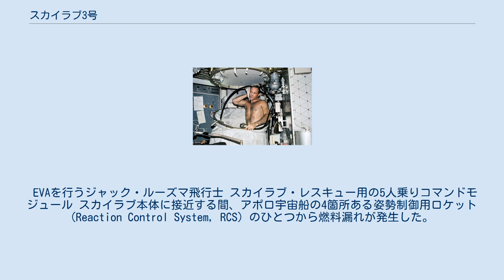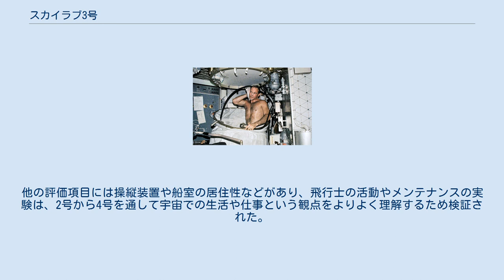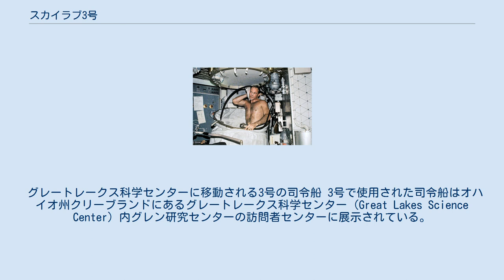スカイラブ3号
スカイラブ3号 (SL-3またはSLM-2とも称される) は、アメリカ合衆国初の宇宙ステーション、スカイラブにおける二度目の有人宇宙飛行である。
飛行は1973年7月28日、サターンIB型ロケットに3名の宇宙飛行士を乗せて開始され、59日間11時間9分で終了した。
総計1,084.7時間におよぶ活動時間の中で、飛行士らは医療・太陽観測・地球資源探査その他の分野で科学実験を行った。
 スカイラブの有人飛行は公式にはスカイラブ2、3、4号と指定されているが、計画の記章は作成する際の連絡ミスにより、それぞれスカイラブI、スカイラブII、スカイラブ3と描かれた。
 EVAを行うジャック・ルーズマ飛行士 スカイラブ・レスキュー用の5人乗りコマンドモジュール スカイラブ本体に接近する間、アポロ宇宙船の4箇所ある姿勢制御用ロケット (Reaction Control System, RCS) のひとつから燃料漏れが発生した。
ドッキング自体は無事に完了し問題への対処は続けられたが、その6日後もう1箇所のRCSからも燃料漏れが発生し、管制センターに懸念が広がった。
スカイラブは同時に2機のアポロ宇宙船とドッキングすることが可能なため、当初はもう1機のアポロを救出船として39番発射台から打ち上げることが検討された。
8月4日にはレスキューミッションの打ち上げが9月10日に決定し、クルーのトレーニングと機体の準備が急ピッチでされたが、司令・機械船はRCSが2箇所あれば安全に操縦できるため、救出船を送る必要はないと最終的に決断された。
（この時準備されたCSM 119は現在ケネディ宇宙センターのアポロ・サターンVセンターに展示されている。） 第一回の船外活動 (Extravehicular Activity, EVA) で、飛行士らは2本の柱を持つ日よけを設置した。
スカイラブ本体は発射の際、熱保護も兼ねた微小隕石保護シールドが脱落していた。
これによって上昇した船内の温度を下げるため、二つの対策が施された。
一つは折りたたみ傘のような日よけを、船内にある機材放出口から差し出し展開するという暫定的なもので、これはスカイラブ2号ですでに成功していた。
3号の飛行士が行ったのは、これに覆い被せるようにしてさらに大きな日よけを取りつけるという最終作業で、機材はどちらも2号がスカイラブに持ち込んでいた。
 3号では包括的な医療研究が継続され、前の2号で収集された、宇宙飛行への人間の生理学的な適応・再適応の能力に関するデータがさらに充実された。
また飛行士の宇宙滞在の期間が約1ヶ月から2ヶ月にまで伸びたことにより、飛行時間が生理学的な適応・再適応の能力に与える影響も検証することができた。
 スカイラブの3回の飛行では、いずれも一連の核心的医療調査が行われた。
それらの核心的調査は2号で行われた基礎調査と同じものだったが、3号の飛行中に行われたものは研究者らが2号の科学的結果から学習したものにもとづき、追加の試験が補充されていた。
たとえば脚部だけの体積の測定、飛行前と飛行後の立体写真計測、そして飛行中のふくらはぎの周囲の寸法の最大値の計測などは、元々はスカイラブの3回の飛行すべてで予定されていたものだった。
 2号で撮影された写真から、飛行士たちには「顔のむくみ」の症状が現れていることが明らかになった。
これにより3号では、頭部への顕著な体液の移動についてより多くのデータを集めるため、飛行中の胴回りと足回りの寸法の計測を追加で行うことになった。
その他に追加された試験には、1. 脚部にカフ (血圧計) をつけての動脈圧の測定　2. 飛行前と飛行中の顔写真を比較しての「顔のむくみ」の症状の調査　3. 静脈の伸展性の計測　4. ヘモグロビンの測定　5. 尿の比重や質量などの測定　などがあった。
これらの飛行中検査は、体液移動の現象について理解を深めるべく、体液の分布や体液のバランスになどついてさらに多くの情報を与えた。
 3号では無重力が生体に与える影響を検証するため、ネズミ、ショウジョウバエ、単細胞生物、細胞培養液などを用いて生体実験が行われた。
また人間の肺細胞が細胞培養液に入れられ、微少重力環境における生化学的な特徴の検証のため搭乗員らと一緒に飛行した。
「ポケットマウスの時間生物学」と「キイロショウジョウバエの24時間の...